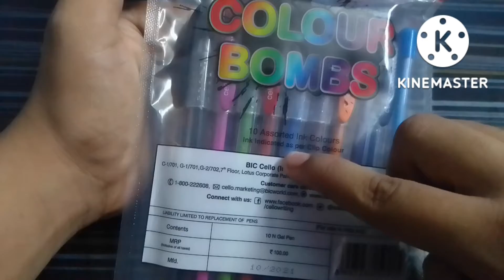How to draw with pens|Viswakarma drawing🔥🔥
New painting tutorial
Crafts
All types of painting
Many new art tutorials